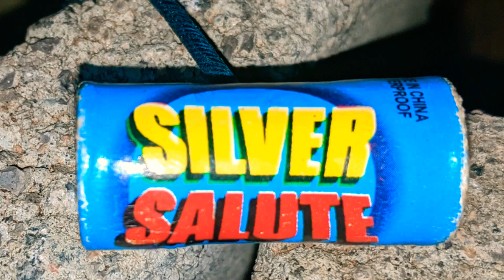🧨Cracker Time🧨: SILVER SALUTE (No Brand Name)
This was a Older Cracker Break Charge only had one of and with that name, we had to see how good it may be!!!
  Unfortunately it was a bit of a let down, but you never know till after you light the fuse. Not what I was expecting 😂😂😂. They actually reminded me of the old M-95s from Shelton's from the early 2000's. they came exactly like this back then( got several boxes still unopened from the early 2000's) and some had a great Performance ( for a legal Cracker😉). They nolonger come this way, now the fuse comes out the side like every other fake bigger cracker. plus they nolonger are plastic caps either, now it's plaster packed ends with a slip on plastic caps and a smaller fuse.